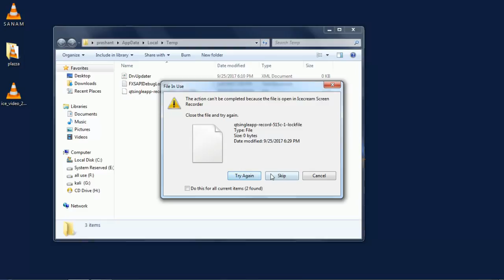run your ic FAST & FAST || by TECHNO PLAZZA